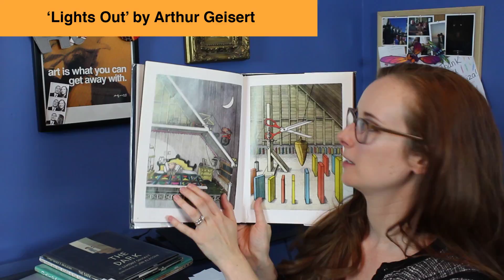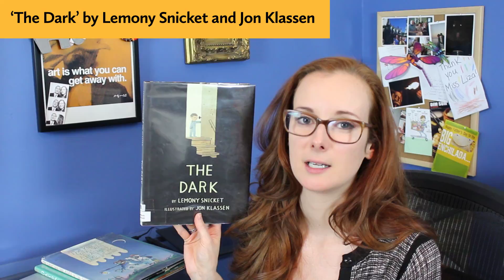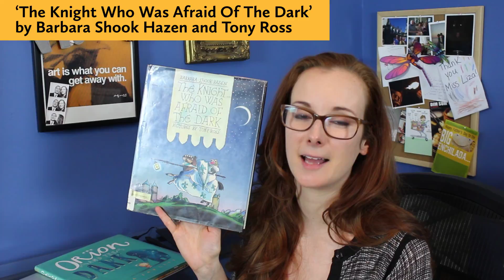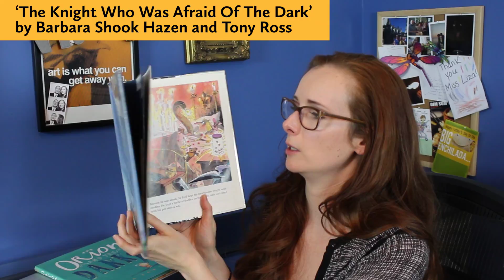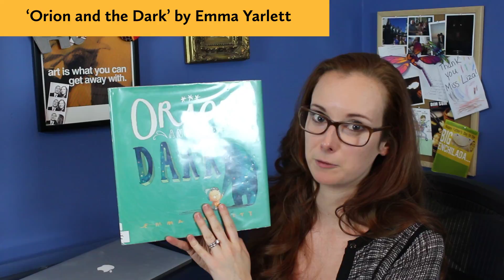Afraid of the Dark: Children's Books Reviews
Here are four picture books about being afraid of the dark. Below are the links to the books I talk about as well as a few more on the topic of being afraid of the dark.

'Lights Out' by Arthur Geisert

'The Dark' by Lemony Snicket  (Author) and Jon Klassen (Illustrator),

'The Knight Who Was Afraid of the Dark' by  Barbara Shook Hazen (Author) and Tony Ross (Illustrator),

'Orion and the Dark' by Emma Yarlett,

Others on same topic:
The Darkest Dark
I’m Not Afraid of the Dark
Can’t You Sleep Little Bear?
Mika the Bear is Afraid of the Dark
Clark the Shark is Afraid of the Dark